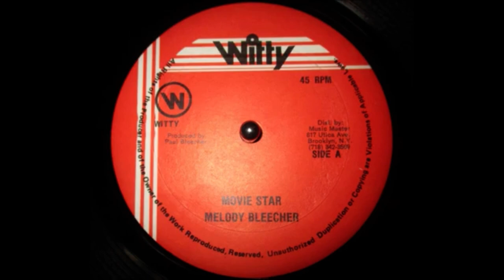Melody Bleecher - movie star (vocal)